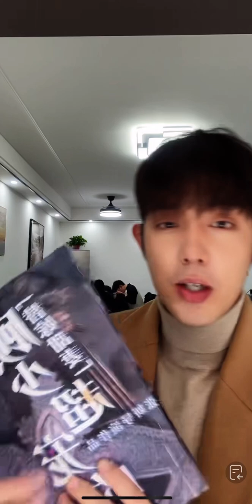2024-2-22#王晨鵬 拍攝直播